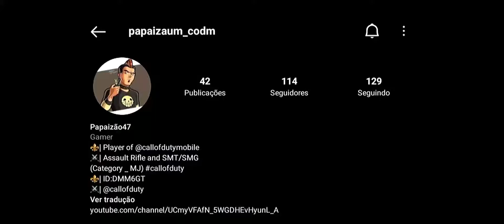Pegando GOLD na MK2!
Perks:
- Lightweight
- Quick fix
- dead silence

Lethal: Freg grenade
Tactical: Smoke grenade

codm setup:
fov (first person only) 70
fov (fpp) 100

device:
Android 10 Samsung One UI 2.5
dpi 110
1.8 GHz 8 Core

gunsmith, armeiro, loadout, diamond, lofi, chill, relaxing, ps5 controller on ps4, infinix zero 5g, how to pick a lock, mw frontline, mw teamdeathmatch, search and destroy codm, pkm snd, snd mw, snd cod mobile, new mode